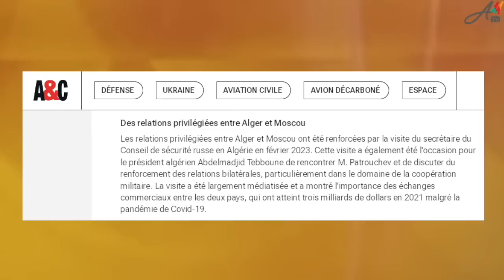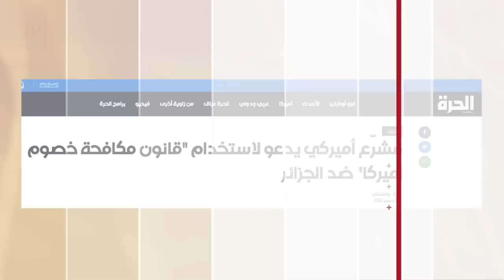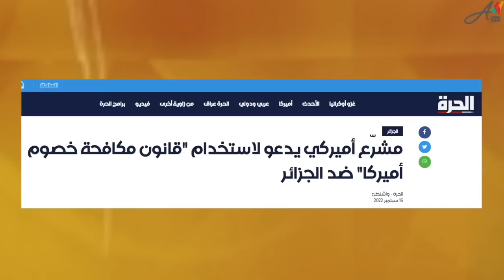صفقات هائلة.. هل سيبقى الغرب يتفرج على أموال طائلة يقدمها عسكر الجزائر لروسيا؟